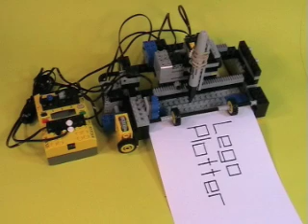Yet another plotter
Old-style XY pen plotter